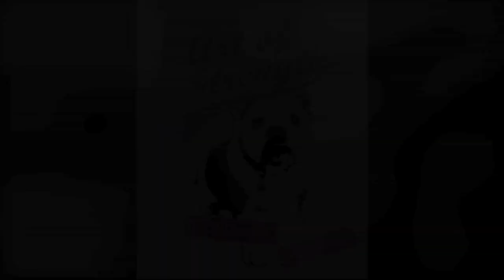Art of strength - Detroit red Wings